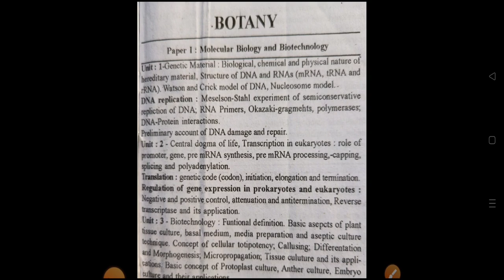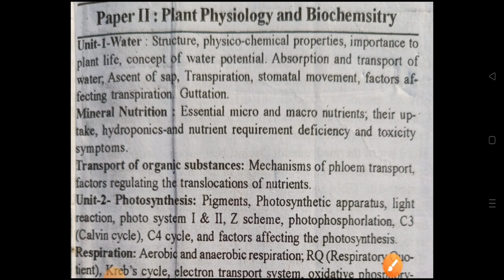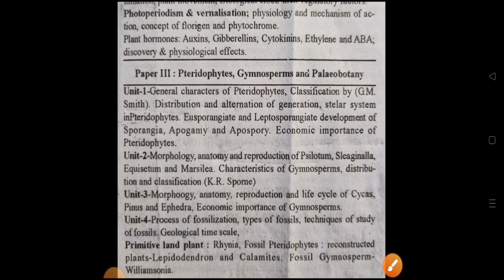Bsc second year Botany syllabus 2023 II bsc second year Botany syllabus 2023 I Bsc Syllabus 2023 I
Bsc second year Botany syllabus 2023 II bsc second year Botany syllabus 2023 I Bsc Syllabus 2023

Bsc second year Botany syllabus 2023 II bsc second year Botany syllabus 2023

Bsc second year Botany syllabus 2023 II bsc second year Botany syllabus 2023 डाउनलोड करें

keywords.

Bsc second year Botany syllabus 2023

Bsc second year Botany syllabus

Bsc second year Botany syllabus2023

Bsc second yearBotanysyllabus 2023

Bsc 2nd year Botany syllabus 2023

Bsc 2nd year Botany syllabus

Bsc 2nd year Botany syllabus 2023 in Hindi

Bsc 2nd year Botany Syllabus2023

Bsc 2nd year Botanysyllabus 2023